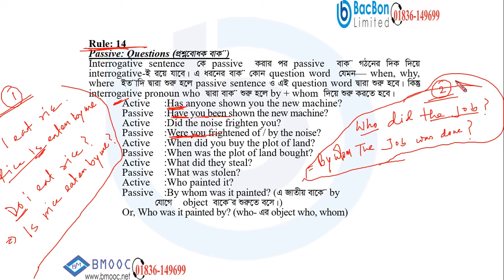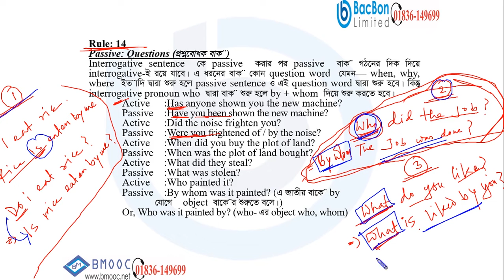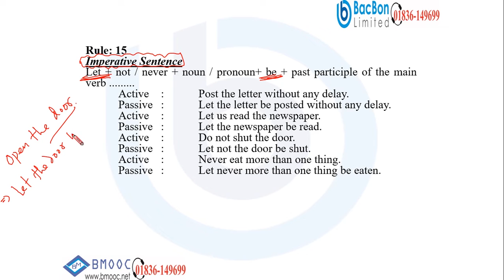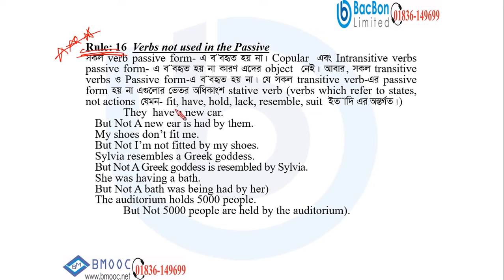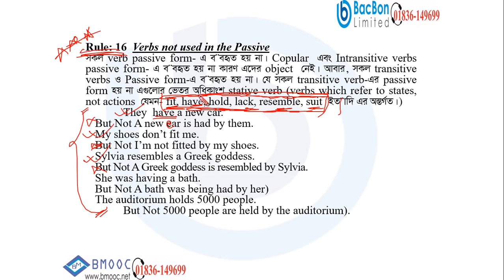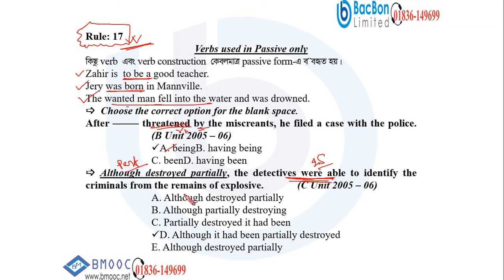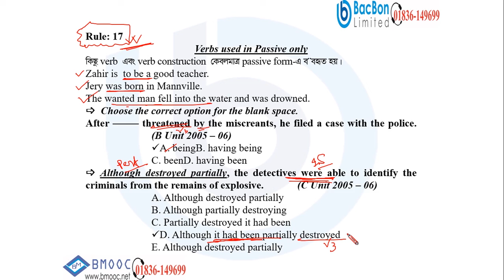Voice (Part-3) | English Grammar | HSC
Class: HSC
Subject: English Grammar
Topic: Voice (Part-3)